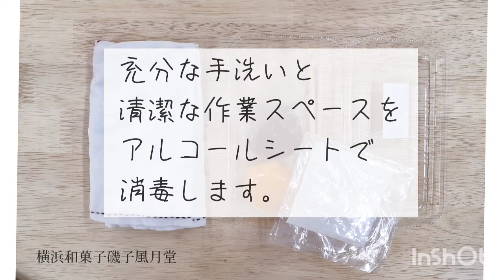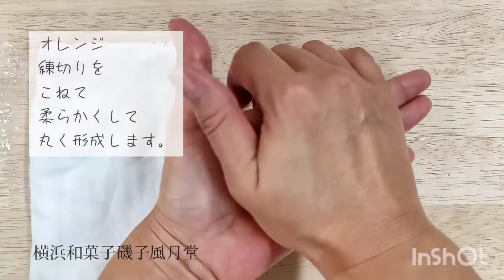【ハロウィン 和菓子を作りましょう】手作り和菓子キット かぼちゃ オバケ 黒猫 上生菓子の作り方 Let's make Halloween wagashi 横浜和菓子 磯子風月堂 体験型お取り寄せ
おうちで手作り和菓子キット ハロウィンです。
かぼちゃ、おばけちゃん、黒猫 の作り方。
おうち時間が楽しくなったらとても嬉しいです。

他にも和菓子作成動画をUPしています。

Yahooショッピングと creema で和菓子キット販売中。
材料と製菓道具、テキストのセットです。
種類が増えました！

Yahooショッピング 横浜和菓子磯子風月堂

クラフト、ハンドメイドのマーケット Creema

横浜和菓子 磯子風月堂
神奈川県横浜市磯子区磯子2-21-7